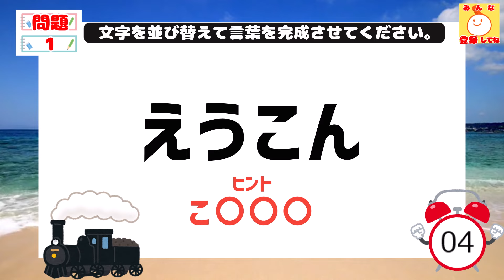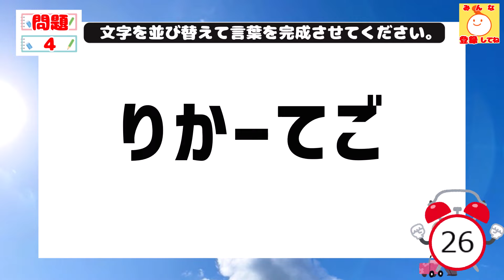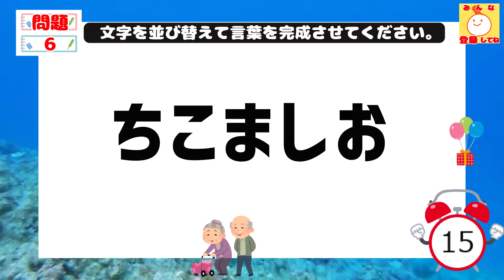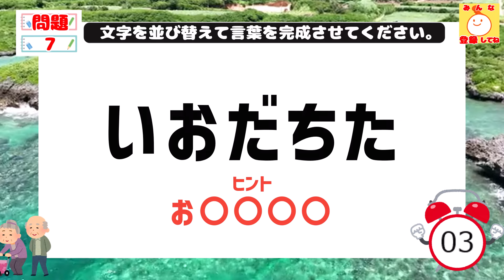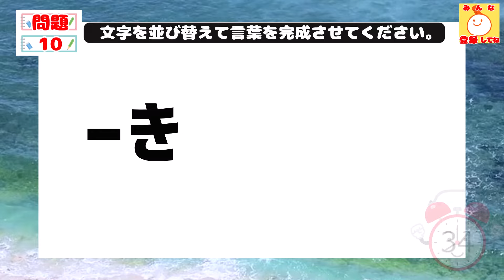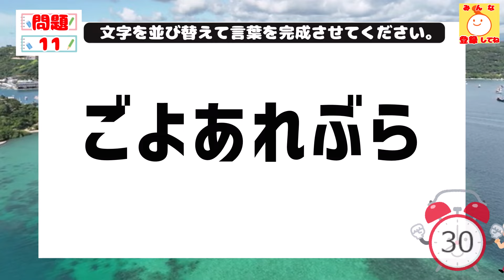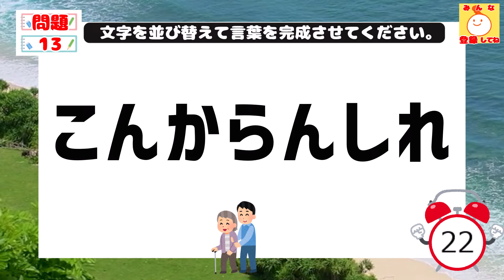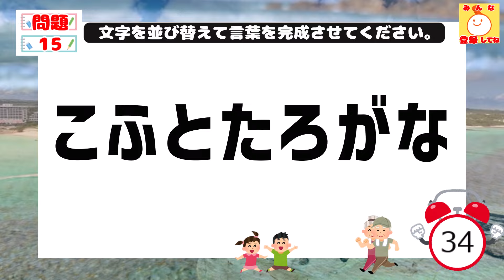ひらがな並べ替えクイズ♪15問で脳を鍛える【毎日投稿】